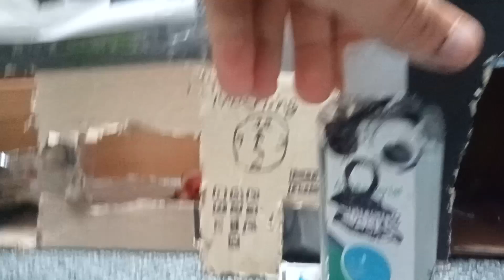The Frightening Future Episode Finale